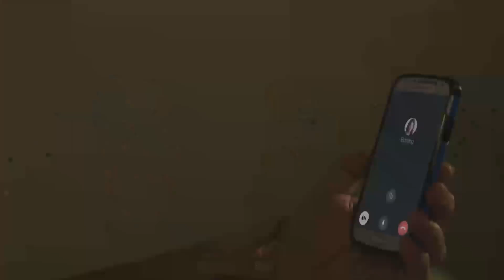PHR Presents Araw Gabi: Mich, tinanong kina Mamay at Papay ang koneksyon niya sa parola | EP 5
Mich asks Mamay and Papay regarding her real connection with the lighthouse which keeps on bothering her.

Episode Cast:

Barbie Imperial (Michelle, Mich, Boning) / JM de Guzman (Adrian Olvidar) / Dennis Padilla (Alonzo Verano, Vicente) / Candy Pangilinan (Emmy Verano, Lupe)